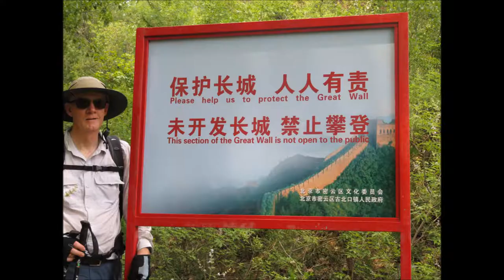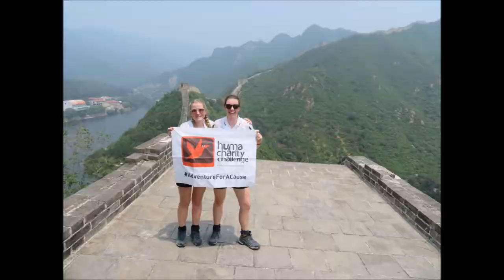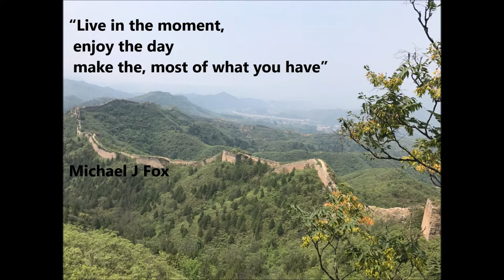Jeff Great Wall Movie